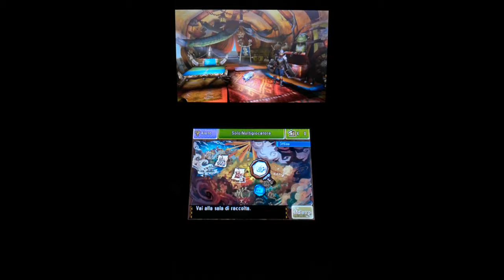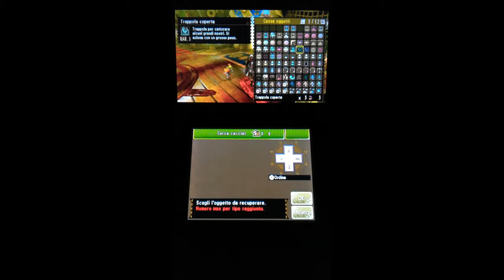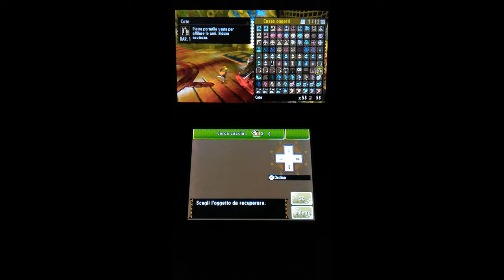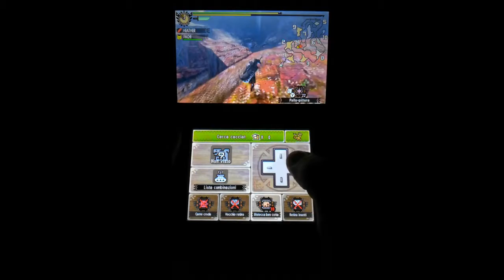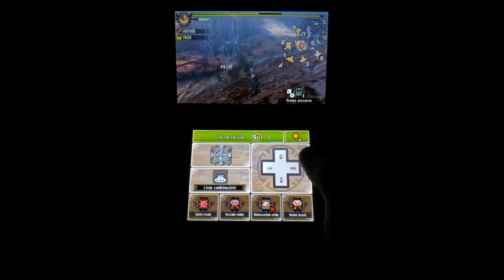Monster Hunter 4 Ultimate - 3DS - (parte 24)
La cacciatrice Heather è pronta a cacciare di nuovo un Gypceros, ma questa volta potrà anche farlo fuori.